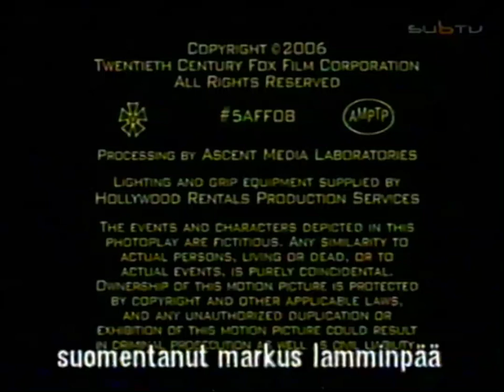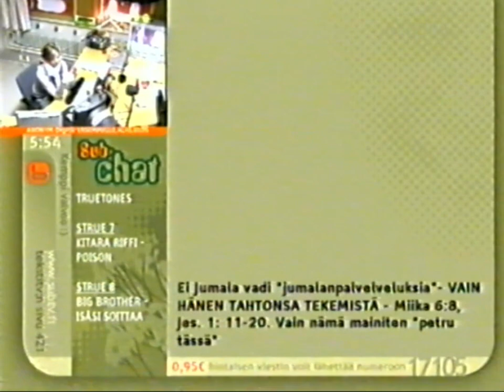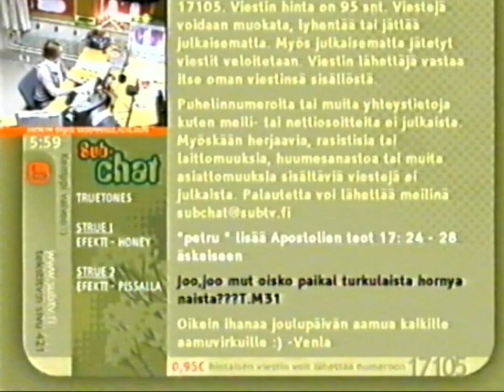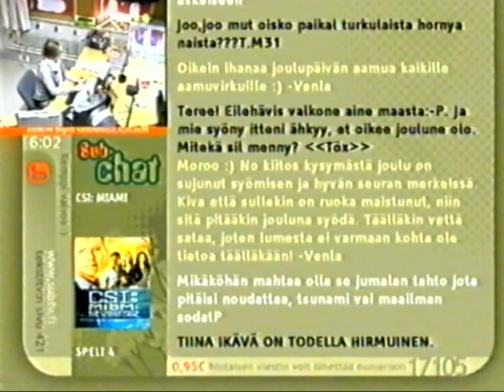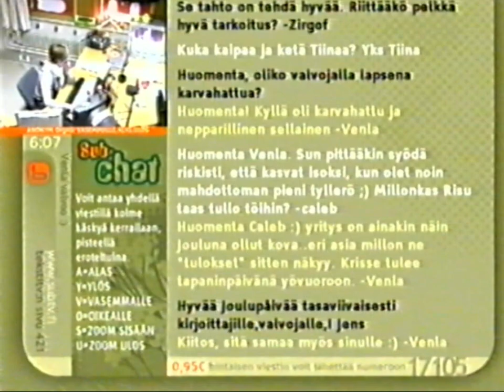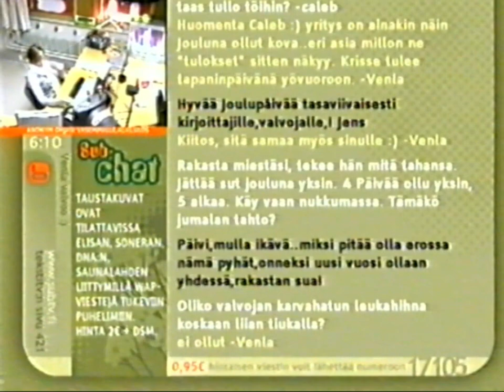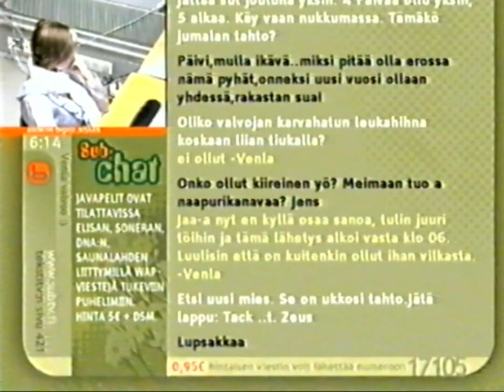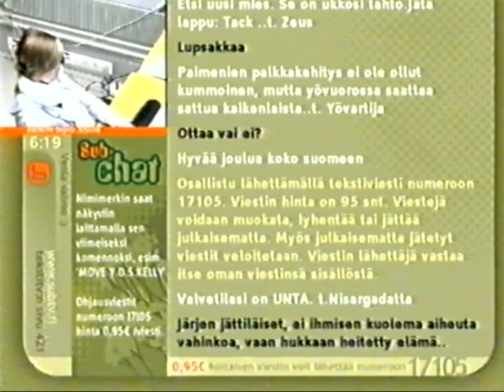SubTV 25.12.2007 - Ohjelmatiedot / Sub Chat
Noin puolet joulupäivän Subchattia!